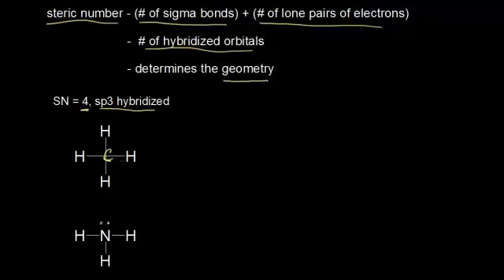المزيد عن التهجين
more hybridization
يتناول هذا الفيديو أمثلة حول التهجين ونوع الروابط المتشكلة بين المدارات المهجنة
شكر خاص لمؤسسة شركاء في التنمية المستدامة -- فلسطين